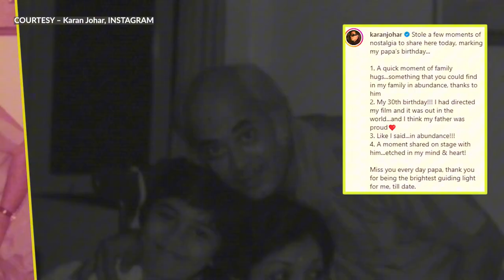Filmmaker Karan Johar remembers his father Yash Johar on his 95th birth anniversary!